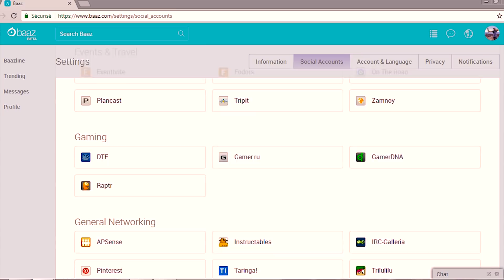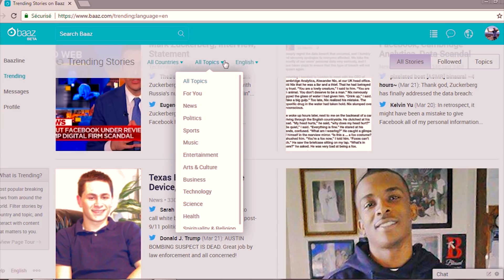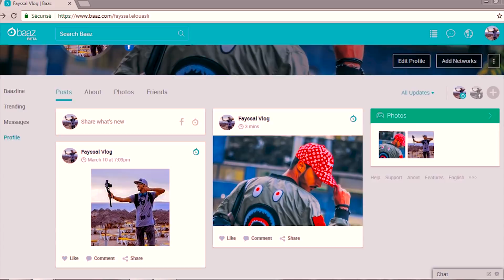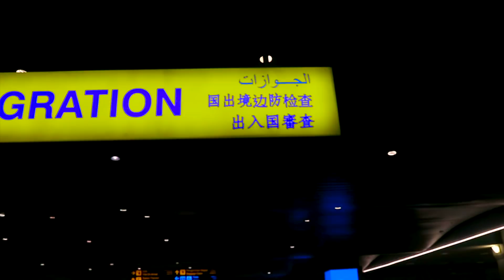شدينا الطريق لدولة جديدة ولكن هاد المرة...!!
This video collaborated with Baaz platform